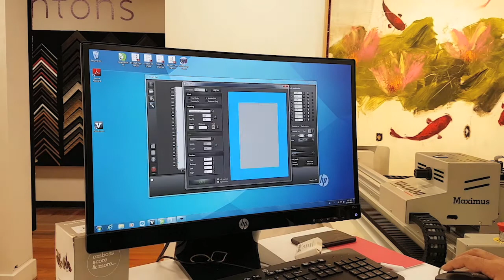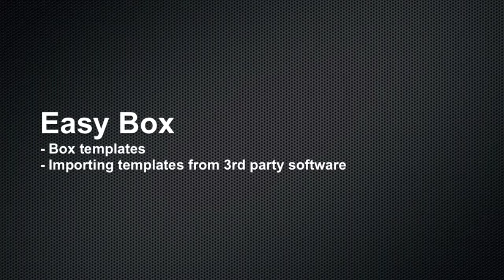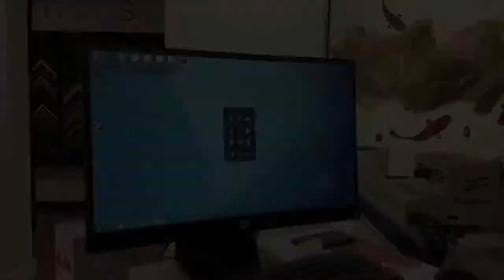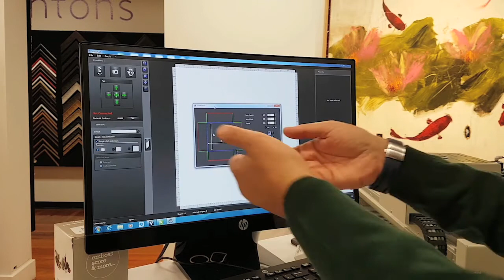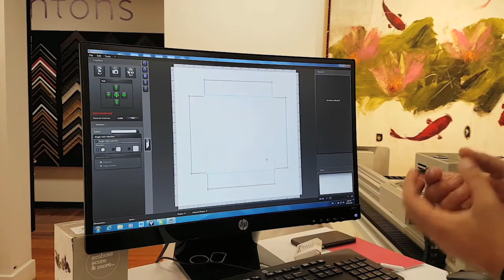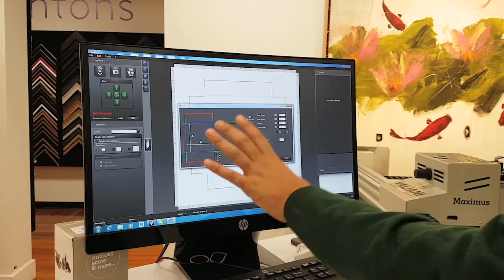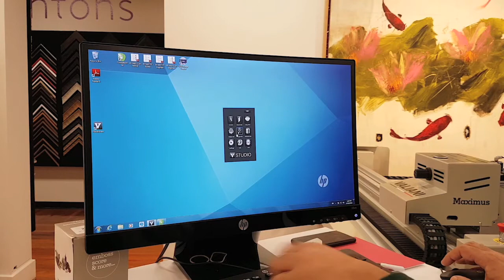V-Studio Introduction (Ep01)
Nico Valiani trained the Antons team on how to use V-Studio, and its powerful capabilities.